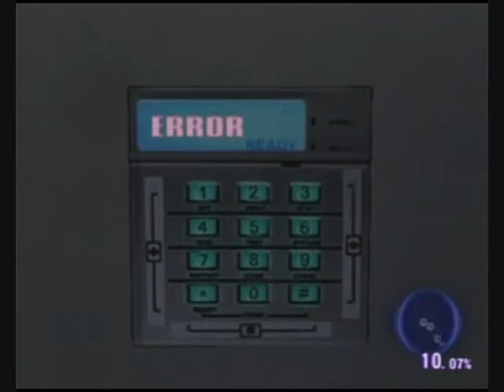Biohazard Outbreak File#2 End of the Road Online Jim:B (P1)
End of the Road Online
Players:
Ｊｅｒｉｃｔｏ (me) as Jim:B
ティオール (a friend of Silent) as Alyssa
? (Silent) as Cindy:D
??? (random guy) as Mark

This is my first 100% virus challenge time ever. This is all thanks to the Hunters. But I managed to finish the Game though.